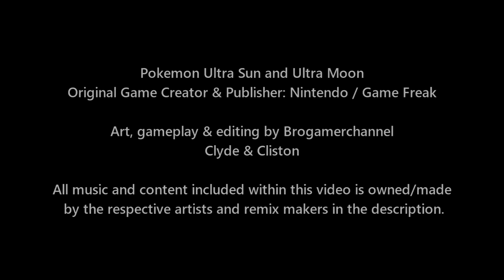Pokémon Battle USUM: Sinnoh Ash Vs Lucas (Pokemon Sinnoh League)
Pokémon Battle USUM: Sinnoh Ash Vs Barry (Pokemon League)
Video Type: Pokemon Ultra Sun and Ultra Moon & Pokemon Wifi Battle

► Music Credits
Glitchxcity: